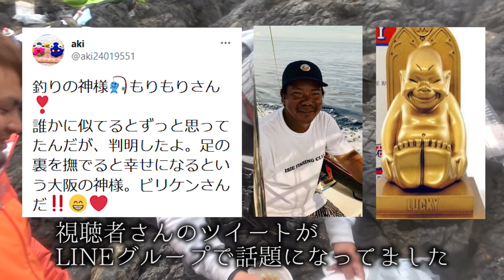沖合150mで食ってきたサメと冷静沈着最強釣り師との貴重なファイトシーン【沖縄１熱い磯で大物狙い！#5】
もりもりさんとサメの一騎打ちが始まった！

oﾟo｡oﾟo｡oﾟo｡oﾟo｡oﾟoﾟo｡oﾟo｡oﾟo ﾟo｡oﾟo｡oﾟoﾟo｡oﾟo｡oﾟo｡oﾟo｡o
◆ ハイサイの休日はこちら
◆ お手紙はこちら → 〒904-0011 沖縄県沖縄市照屋1丁目13番21号
　　　　　　　　　　　　　　　　　　　宛先：ハイサイ探偵団事務局
oﾟo｡oﾟo｡oﾟo｡oﾟo｡oﾟoﾟo｡oﾟo｡oﾟo ﾟo｡oﾟo｡oﾟoﾟo｡oﾟo｡oﾟo｡oﾟo｡o